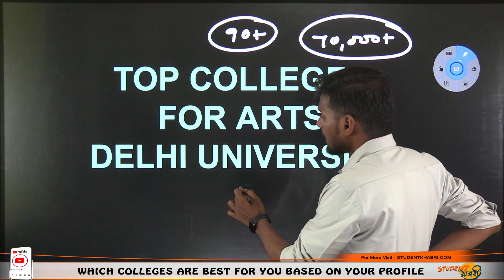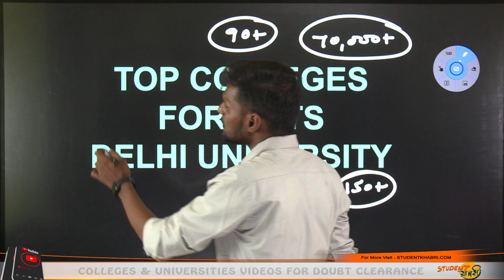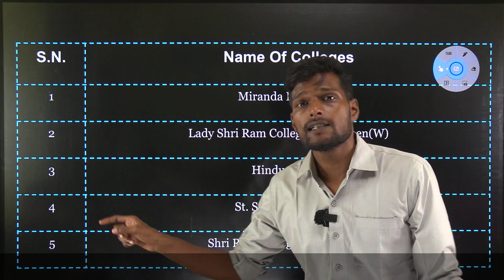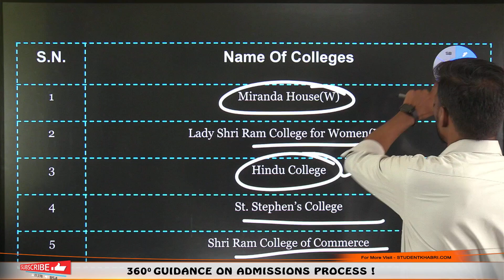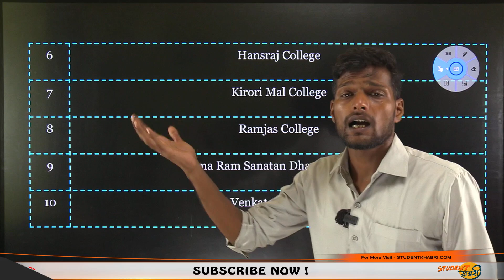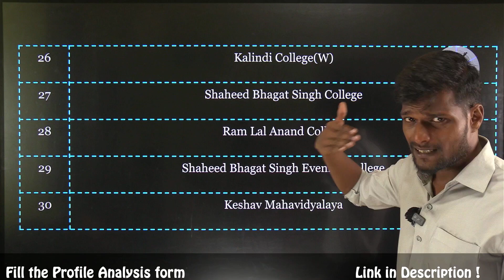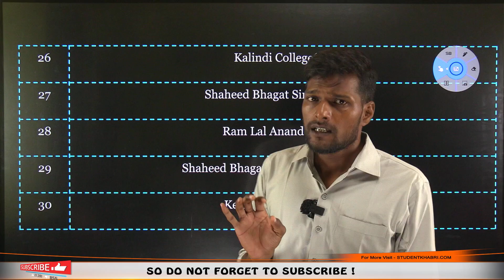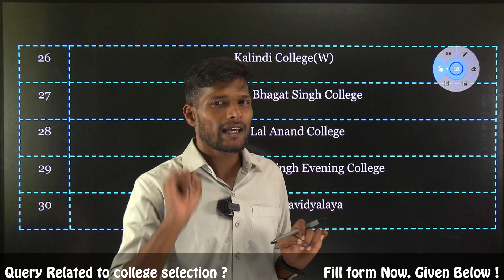TOP 30 DU Colleges For ARTS ✅ Top Colleges for ARTS Through CUET 2024 | High Placement BA Colleges